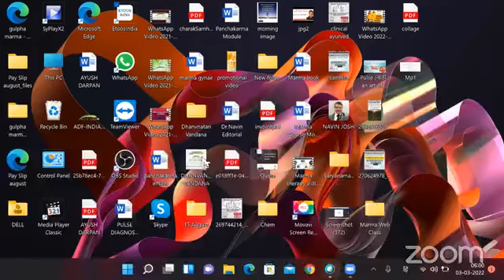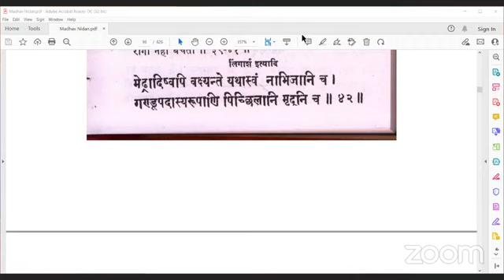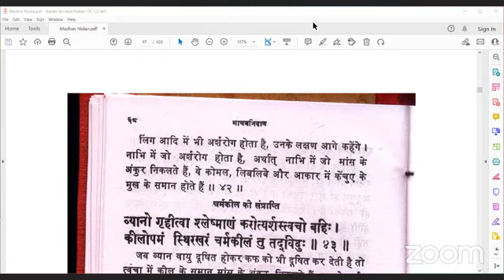माधव निदान पठन एवं विश्लेषण सत्र Part 85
आचार्य माधवकर द्वारा माधव निदान  ग्रन्थ के अन्त में लिखा है कि सभी रोगों के सम्यक् विनिश्चय के लिए अन्य ग्रन्थों एवं तत्कालीन चिकित्सा-जगत में प्रचलित सर्वश्रेष्ठ नैदानिक विषय-सामग्री को एकत्र करके इस ग्रन्थ में संकलित किया जा रहा है तथा इस ग्रंथ में चिकित्सा-जगत में तत्कालीन प्रचलित अनेक मुनियों के ज्ञान को रोगों के पंचनिदान उपद्रव एवं अरिष्ट लक्षणों के रूप में समाहित किया गया है। वस्तुतः इस ग्रन्थ के निर्माण में प्रमुख रूप से चरकसंहिता, सुश्रुतसंहिता एवं अष्टांगहृदय आदि ग्रन्थों से संग्रहीत रोगनिदान एवं इन संहिताओं में अनुपलब्ध रोगों के निदान का तत्कालीन अन्य ग्रन्थों एवं स्वयं के नैदानिक अनुभव के आधार पर संकलन करके श्रीमाधवकर द्वारा रोगविनिश्चय नामक इस नैदानिक ग्रन्थ का प्रणयन हुआ है। माधवकर का अभिमत है कि अल्प मेधस्वी वैद्यों द्वारा विविध चिकित्सा-ग्रन्थों के उपयोग के बिना भी मात्र इस एक ग्रन्थ के सम्यक् उपयोग से सभी रोगों का सम्यक् निदान किया जा सकता है। .
आयुष दर्पण के यूट्यूब चैनल पर  दर्शकों के लिये  प्रातःकाल आचार्य माधवकर द्वारा प्रणीत ग्रंथ माधव निदान के सूत्रों का पठन एवं विवेचन।
कृपया इस वीडियो को लाखों की तादाद में अपनी सोशल मीडिया वॉल पर शेयर करें शेयर अधिक से अधिक होना चाहिए ,आपका एक शेयर हमें और अधिक वीडियोज को अपलोड करने के लिए प्रोत्साहित करता है।यदि आपको हमारा यह प्रयास पसंद आ रहा है तो आयुष दर्पण के यूटयूब चैनल को सब्सक्राइब करें।नये वीडियो के नोटिफिकेशन को प्राप्त करने के लिए बेल आईकॉन दबाएं ।
​हमारे फेसबुक पेज पर विजिट करें।
Clinical Panchkarma course Link:

*Share The Link as much as possible*